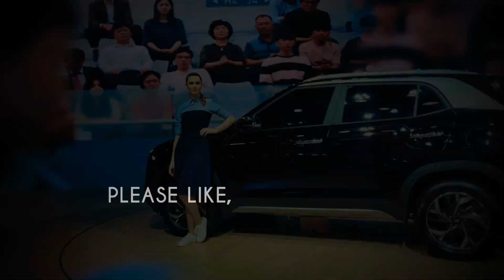2020 All New Hyundai Creta First Look at Auto Expo 2020 | eDrive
2020 All New Hyundai Creta First Look